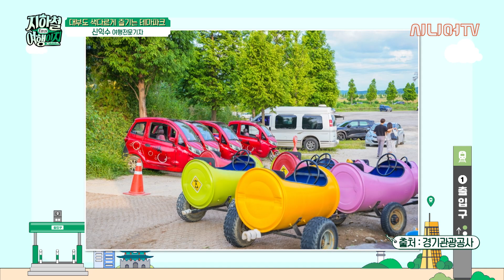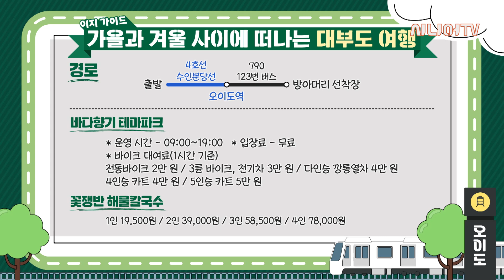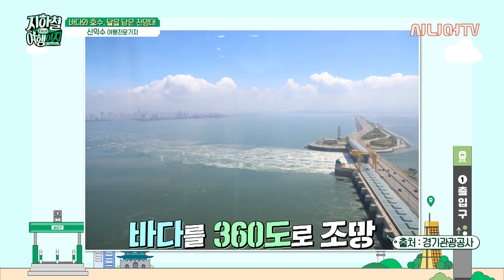가을의 끝, 겨울의 시작! 신 기자가 특별히 알려주는 여행지는? [지하철여행이지 22회]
여행은 모든 세대를 통틀어 가장 잘 알려진 예방약이자,
치료제이며 동시에 회복제라고 합니다.
건강한 노년을 위한 취미, '여행'
신익수 여행전문기자가 쉽고 재밌게 안내하는
지하철로 떠나는 여행, 지하철여행이지 출발합니다!

가을과 겨울 사이 애매한 날씨에 떠나는 여행,
고심하고 생각하고 신 기자가 가져온 여행지!
이번 여행, 가을과 겨울 사이 떠나는 여행입니다!

00:00 오프닝(오늘의 여행지 소개)
04:22 왜 하필 대부도의 북쪽?
17:17 쉼의 마디가 여행이다~
19:41 대부도의 색다른 테마파크
32:36 바다와 호수 거기에 달까지?
38:05 여행기자가 알려주는 꿀TIP